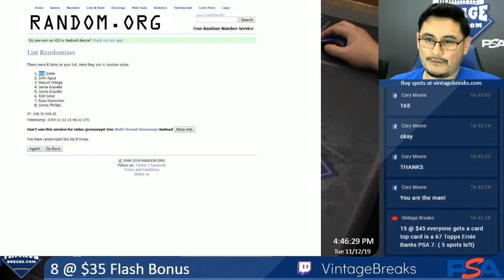11-12-19 8 @ $35 Flash Bonus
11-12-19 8 @ $35 Flash Bonus.